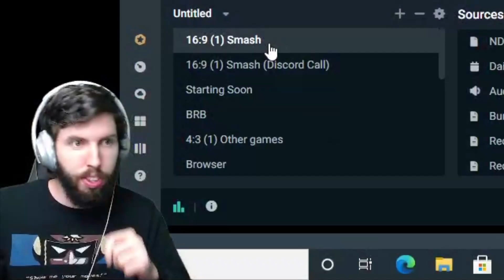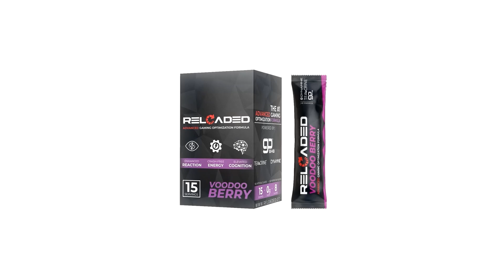MII BRAWLER MONEYMATCH - iTheta VS. Fatality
Fatality puts $50 on the line against iTheta's Mii Brawler in this Ultimate first-to-ten!